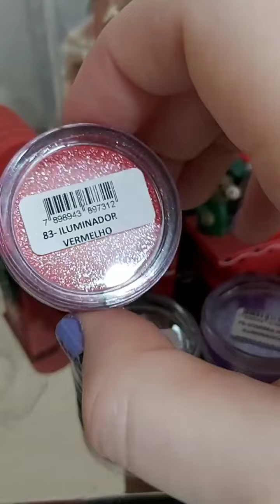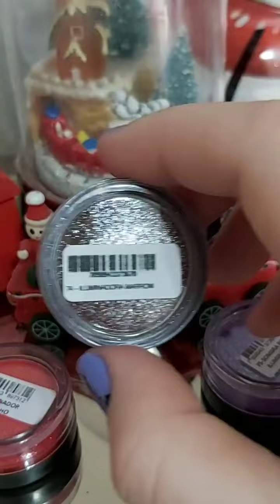Brilhos lindos😍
Daqueles guardados na galeria que não havia postado por aqui.
Brilhos lindos para a maquiagem e para festas ou casamentos. Podendo ser usados por maquiadores ou gente como a gente.